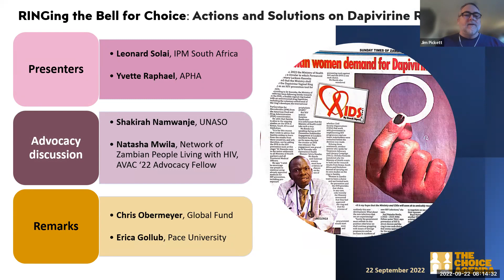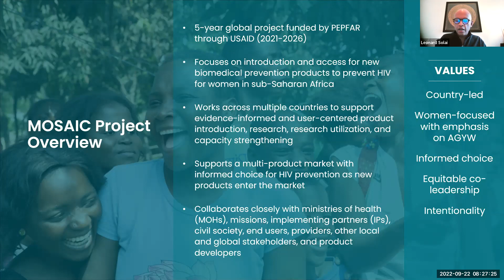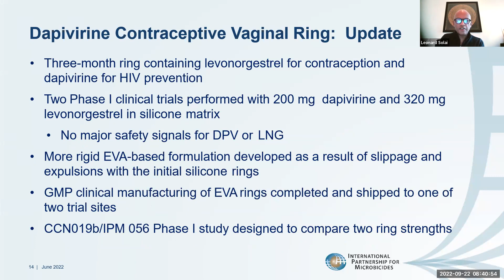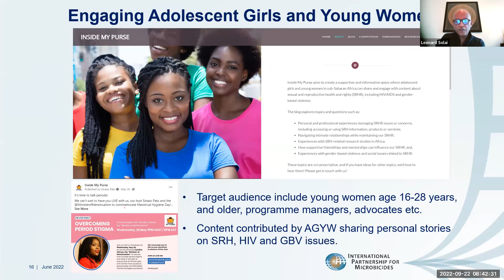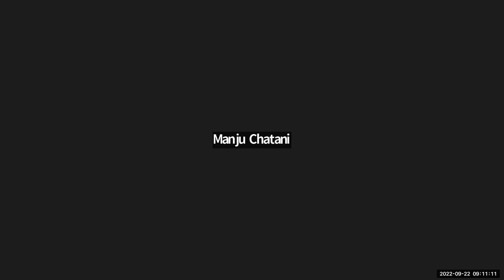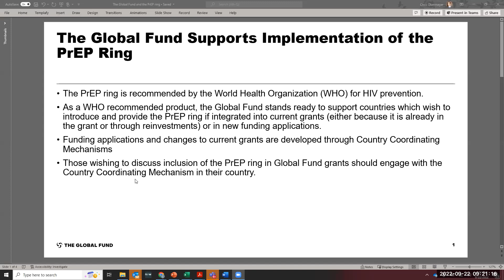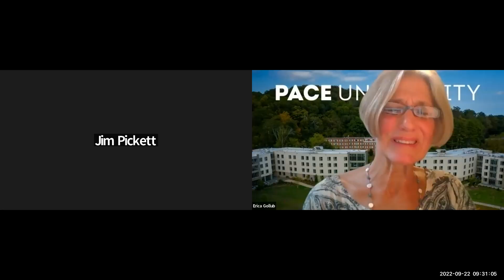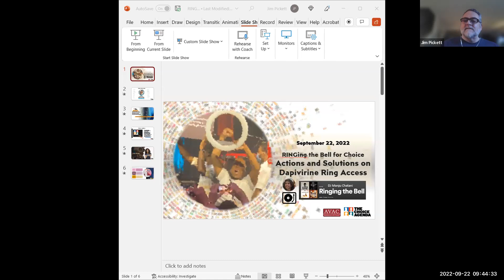RINGing the Bell for Choice: Actions and Solutions on Dapivirine Ring Access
Hear the latest updates from African advocates leading the advocacy for access to the dapivirine ring. Plus tune in for the Population Council's plans for moving the ring forward on multiple fronts, from roll-out of the monthly ring to research around the 3-month ring and multipurpose ring.